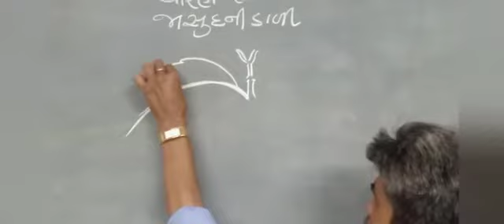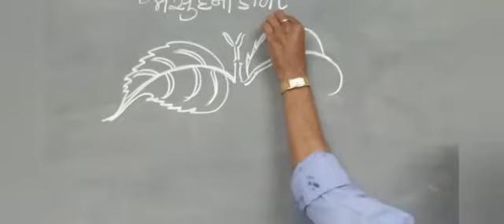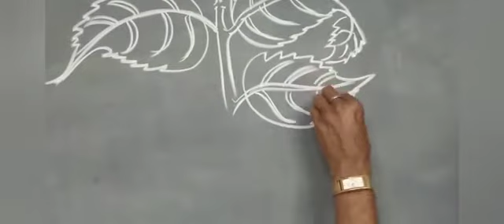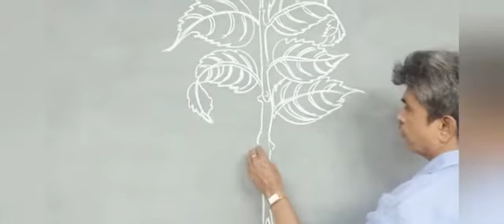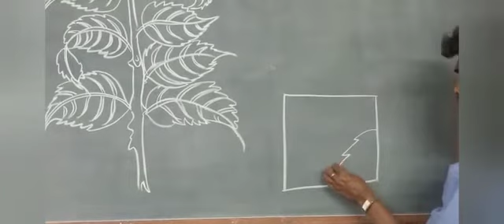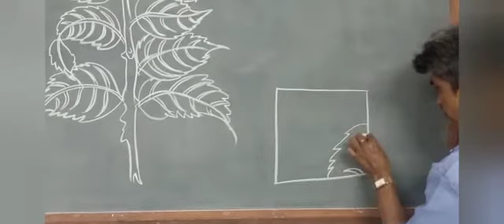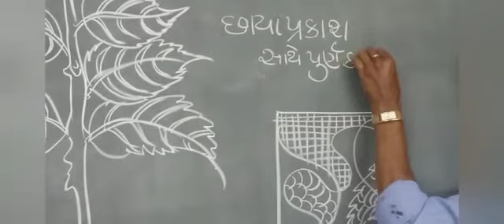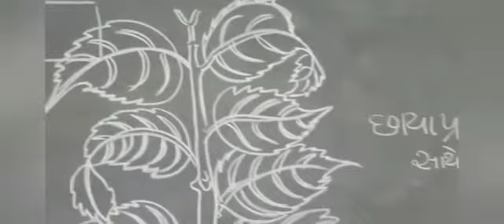SSV: Primary Section: std9 : drawing : જાસૂદ